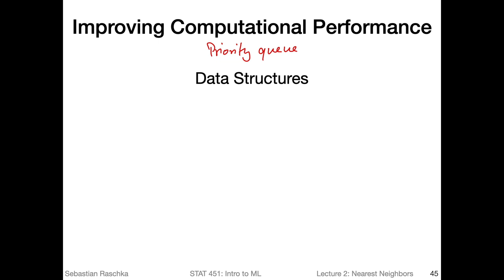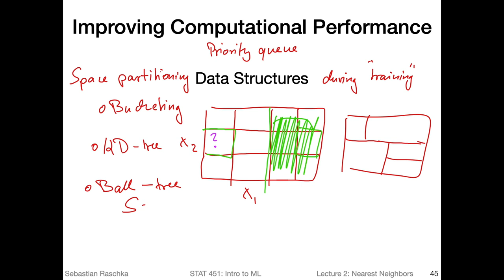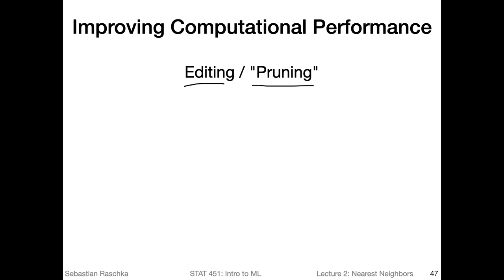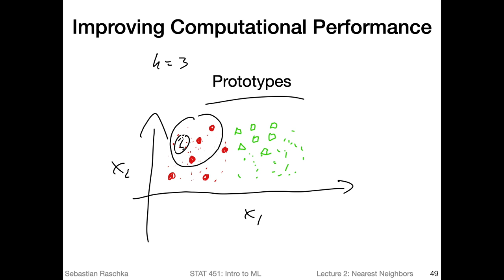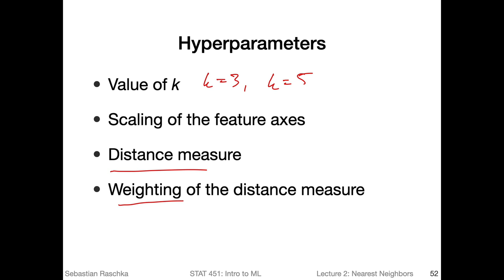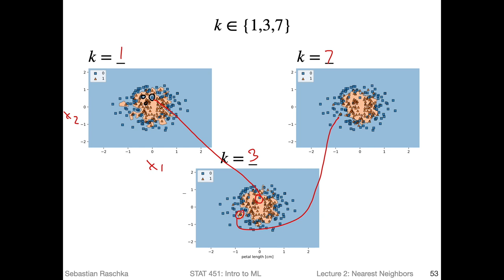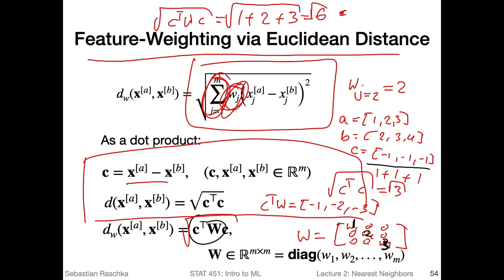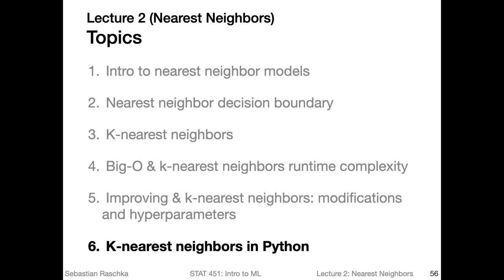2.5 Improving k-nearest neighbors (L02: Nearest Neighbor Methods)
This video summarizes some of the common tricks for making k-nearest neighbors more efficient in terms of computational performance and predictive performance.

This video is part of my Introduction of Machine Learning course.